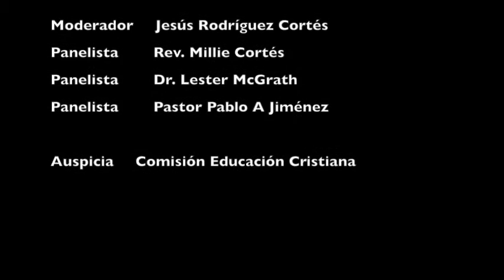Panel sobre Historia y Teología de la ICDC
Panel sobre Historia y Teología de la Iglesia Cristiana (Discipulos de Cristo) en Puerto Rico. Visite